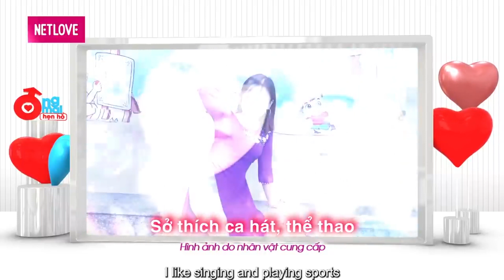Cô gái ngất ngây vì chàng trai đa tài, vừa nghe hát đã SAY LÒNG khiến ông mai Quyền Linh cười ngất